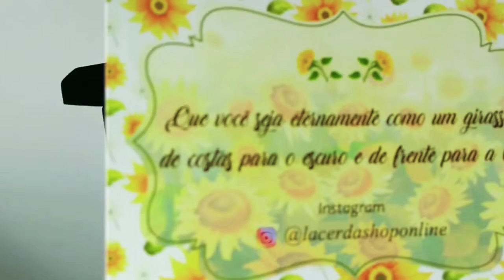Colar De Girassol - "You Are My Sunshine" Você é Meu Raio De Sol🌻🌞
YOU ARE MY SUNSHINE - VOCÊ É MEU RAIO DE SOL 🌻🌞

Beleza, alegria e bastante energia positiva, são alguns dos muitos benefícios que os girassóis transmitem onde forem plantados e cultivados.

Esse colar representa vitalidade, criatividade, otimismo e alegria. Por esse motivo, ela é uma excelente opção para desejar boa sorte, muitas alegrias, energias positivas, felicidades e outras boas vibrações.

🌻Um Presente com um valor sentimental incrível!

Ótimo para presente de namorados, aniversário, dia das mães, pedido de namoro, amizades verdadeiras, noivados...

O Kit é composto por:

1 - Colar De Girassol 🌻🌞
1 - Caixinha De Veludo (Vermelha ou Preta)
1 - Caixinha De Madeira(Personalizada com nome)
1 - Sacola Com Tema Girassol(Ótima para Presentear)
1 - Cartãozinho

MENSAGEM DO CARTÃOZINHO:

"Que você seja eternamente como um girassol, de costas para o escuro e de frente para a luz."

FAÇA JÁ O SEU PEDIDO!!

Não se esqueça de passar o nome para personalização após a compra.
Qualquer dúvida estamos a disposição.

Att Equipe Lacerda Shop.

🌻🌞Sejamos como os girassóis. Indo sempre em direção à luz🌻🌞

MUSICA DO VIDEO: Pregador Luo - Girassol de Deus

❌IGNORE TAGS❌

colar de girassol, colar girassol, colar de girassol mercado livre, colar de girassol delicado, colar girassol you are my sunshine, colar de girassol mercado livre, colar girassol prata
presente para namorado, presente para namorado criativo, presente para namorado aniversario, presente namorados criativo, colar, colar da amizade,
colar feminino, colar feminino 2020, colar relicario